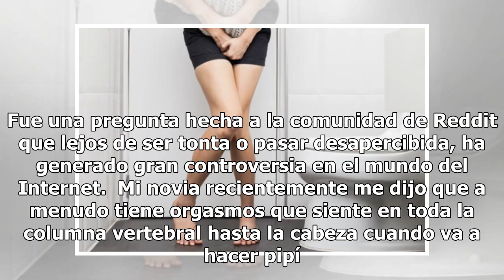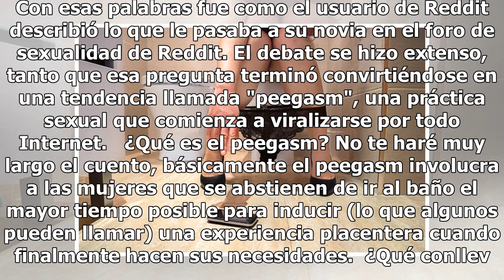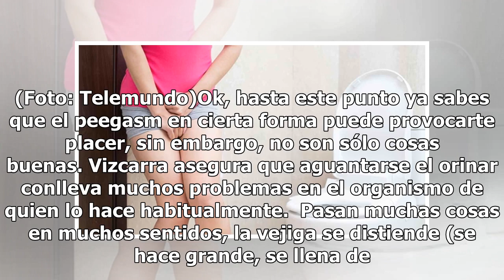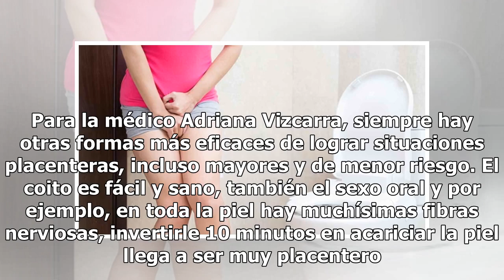"Peegasm", la nueva moda femenina de retener orines para llegar al orgasmo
Señoras, ¿alguna de ustedes tiene mini orgasmos al orinar después de sostenerlo. Fue una pregunta hecha a la comunidad de Reddit que lejos de ser tonta o pasar desapercibida, ha generado gran controversia en el mundo del Internet.  Mi novia recientemente me dijo que a menudo tiene orgasmos que sient...